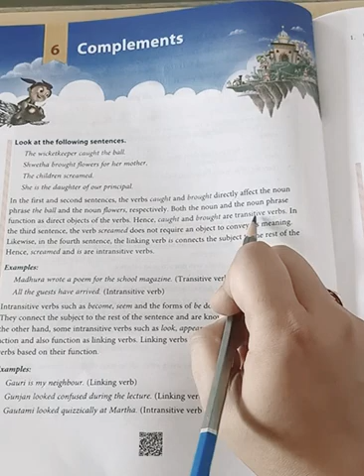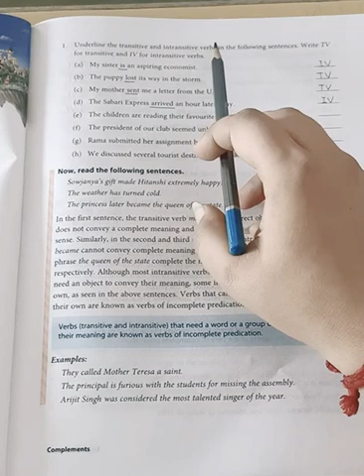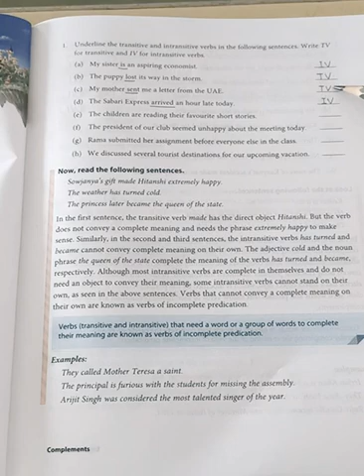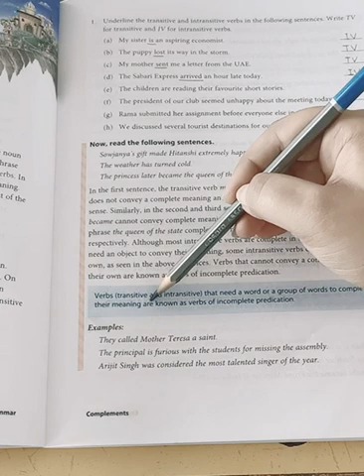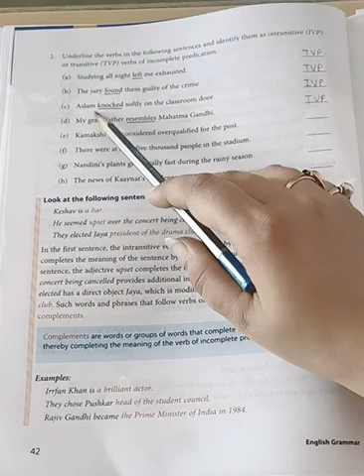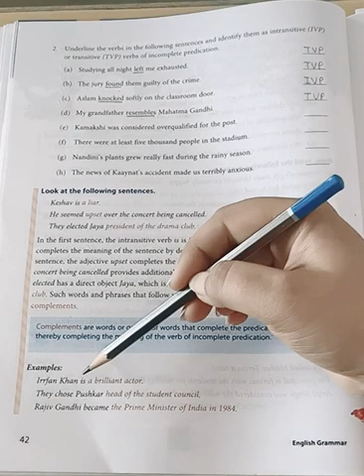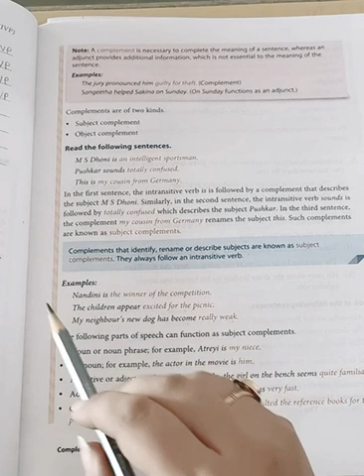Englisg Grammar Std 7 Chapter 6 Complements Exercise 1 & 2